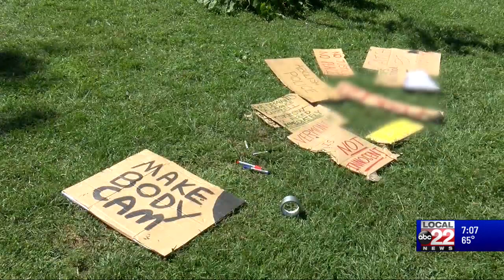A look at the ongoing protests in Burlington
Protesters gathered together Tuesday evening and all day Wednesday demanding change at the national and local level.